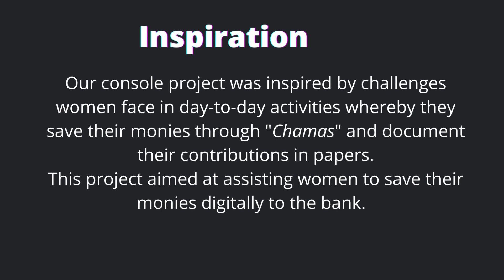MEET WEKEZA TEAM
WEKEZA is a project meant to assist small financial groups to automate their transactions main aim of this project is to develop software for the Online Banking System.
This project has been developed to carry out the processes easily and quickly, which is not possible with the manual systems, which are overcome by this software.n processes.